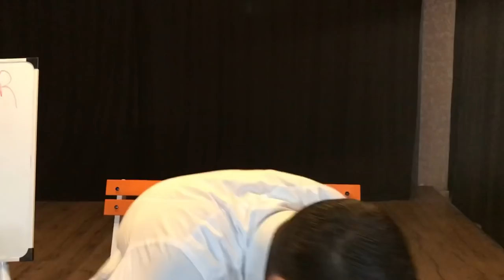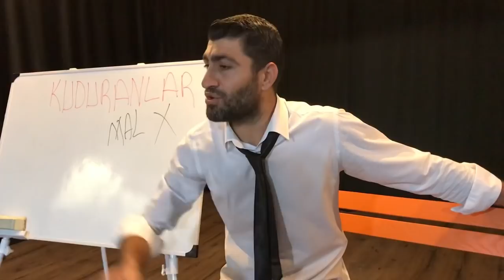HALKIN AHLAKINI BOZANLAR 1.Bölüm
Oyuncular

Cüneyt Özen
Taşkın Tur
Cemal Sakar
Yakup Kaya
Seyfi Rüzgarlı
Mazlum Tuğrul
Ersin Burgaç
Osman Benzet